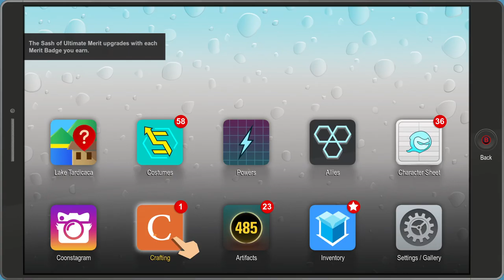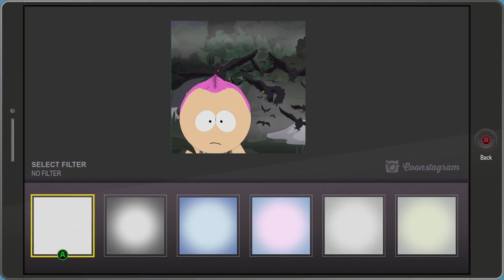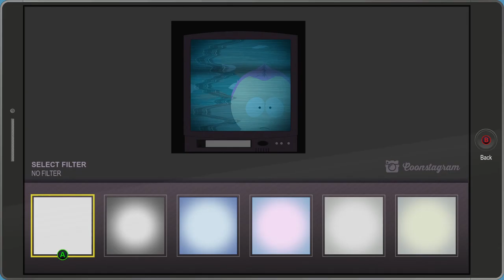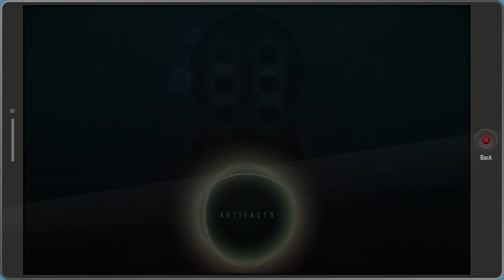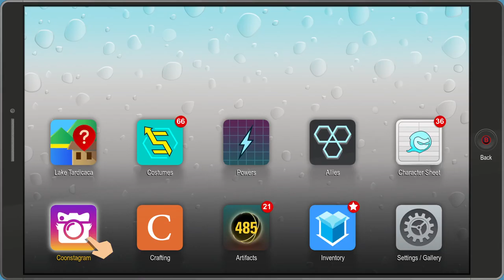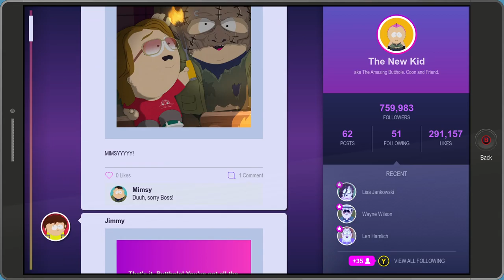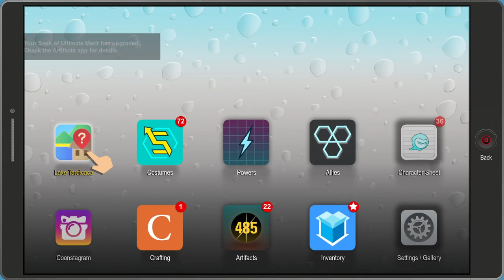South Park: The Fractured But Whole [14] Pieces on a Chess Board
So many turns in a row where I was *this* close to being able to move Nathan around, but not quite there.